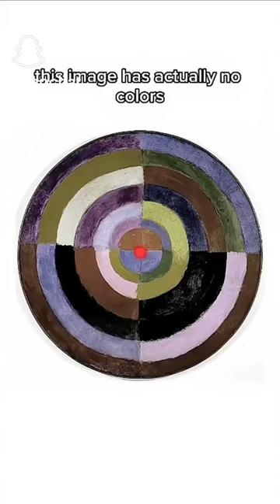17 November 2023